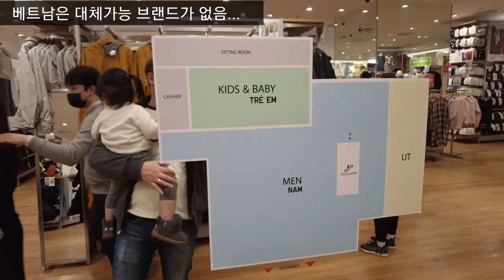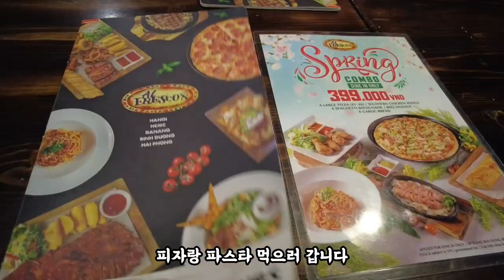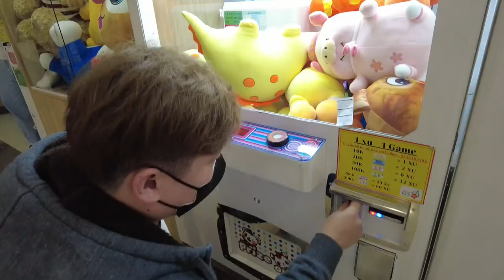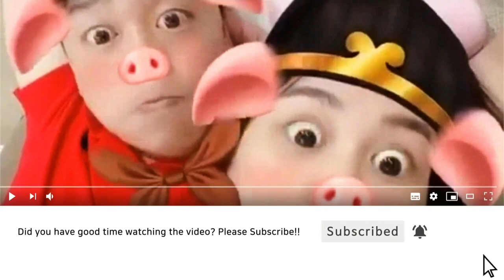(Sub) 두 여자의 기분을 좋게 만드는 방법!! 과연 어떤 방법으로?? [한베커플 국제커플]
유나 옷을 사러 왔는데, 정작 유나 옷은 못샀네요.
토라진 청심이 풀어주고, 유나는 인형이 생겼어요~ (더보기를 눌러주세요)

(모든 영상은 개인 사비로  촬영됩니다)

0:00 여긴 어디?
0:27 하노이에는 딱 3군데
1:53 베트남에서 인기있는 이유!!
2:25 라이언에 꽂힌 유나씨
3:49 베트남 남자들은 화장품 안쓰나?
4:10 오늘 메뉴는?
7:49 인형뽑기 성공? 실패?

영상보다 일찍 만나고 싶다면? 여기로 오시면 미리 보실수 있어요~